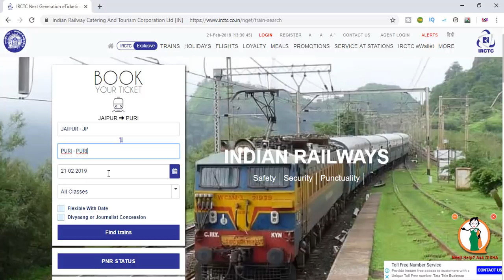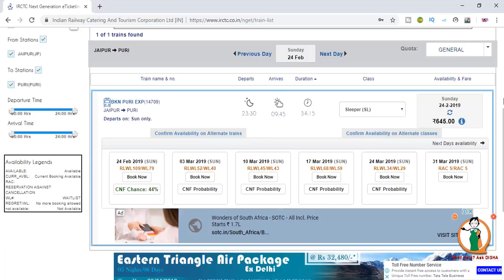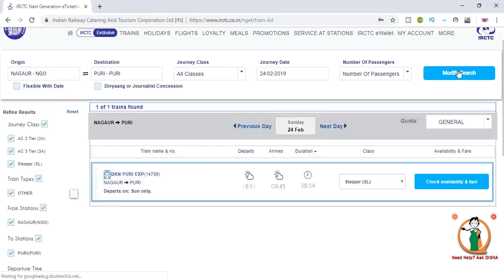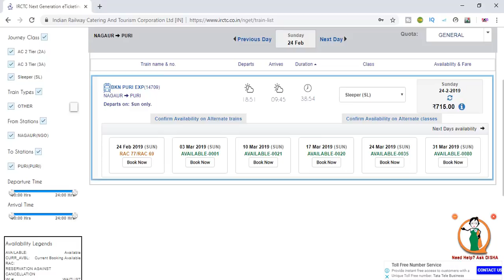confirm railway ticket kaise book kare | how to book confirm Railway ticket without tatkal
Hello Guys Kaise Ho Aap Sab Swagat H aap sabhi ka smart keshav gyan youtube channel me dosto aaj ke is video me maine aapko bataya h ki aap confirm rail ticket kaise book kare dosto aapko yah video pasand aaye to video Ko Like Share  and channel ko jarur subscribe kijiyega

Quries Solved
1 confirm rail ticket kaise book kare
2 how to book confirm ticket without tatkal
3 Rail Ticket Kaise Book Kare
4 Rac Ticket Kaise book Kare
5 how to book confirm ticket